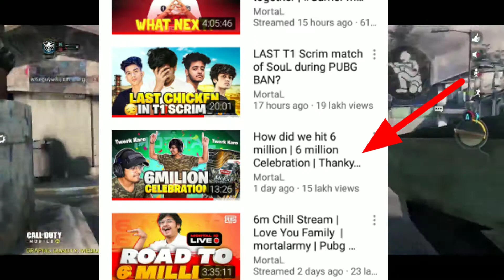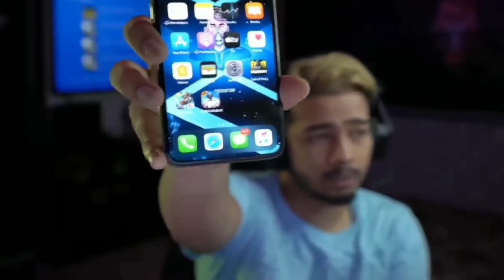आखिर भारत में क्यों बंद हुआ पबजी ? | TOP 5 REASON WHY PUBG MOBILE BANNED? | PUBG BANNED IN INDIA 😭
Hey guys welcome back ☺️ Or ek intresting video kai sath Hazir hu Agar guys yaa video app ko accha laga ho to bhai log sirf ek kam karo 👍like ,share 😁, Subscribe jaldi say jaldi karo ☺️

Credits :-
Orginal kokila rap clip :- Yashraj Mukhate

Dubbed kokila rap clip  :- Ronit Ashra

TV show :-

Credit :- Scout
  ( Clip)
Credit :- Gaming Guru
  ( Clip)
 Credit :- ALL MEMES VIDEO 🙏